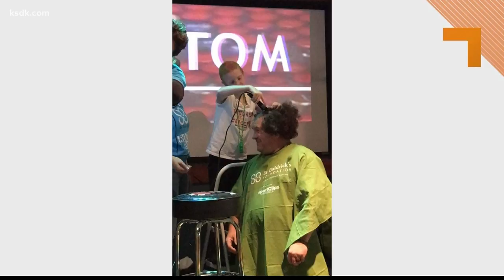St. Baldrick’s Foundation teams up with Mann Meats to raise money for childhood cancer research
ST. LOUIS — This weekend, you can help raise money for lifesaving childhood cancer research.

Mann Meats in Old Town Florissant will be offering free pulled pork sandwiches this Saturday, February 13, and all they ask is for a donation of any amount.

That, along with 10% of sales that day, will be donated directly to the St. Baldrick’s Foundation. After the free sandwich, any additional pulled pork sandwich you buy will be $5, and 100% of those sales will go straight to the foundation. The foundation is putting on this event to raise money to find the best treatments for kids with cancer.

Just enter through the lobby, make a donation, and you will receive that free pulled pork sandwich.

Mann Meats originated as a food truck in 2018, and they upgraded from that to a location in Florissant in 2019. Giving back isn’t a new thing for the restaurant. In April of 2020, Mann Meats delivered more than 700 meals to police departments, fire stations and hospitals all across the St. Louis area. They have also donated to staff at several nursing homes and other locations.